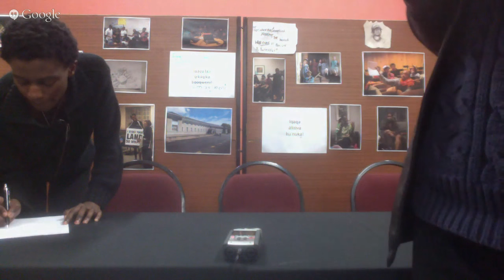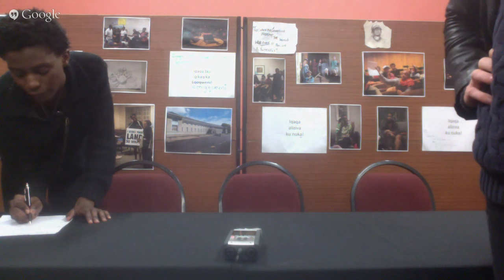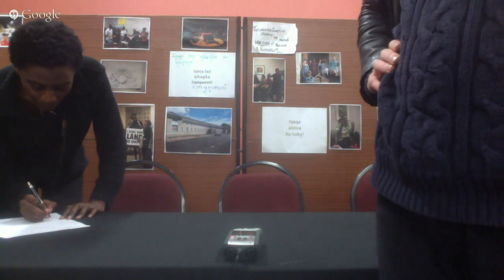Ferguson to Marikana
Andile Mngxitama and Dr. Omar Ricks talk on the Black Lives Matter movement